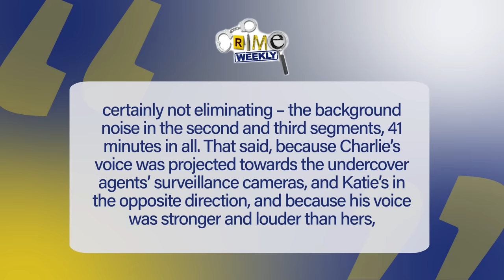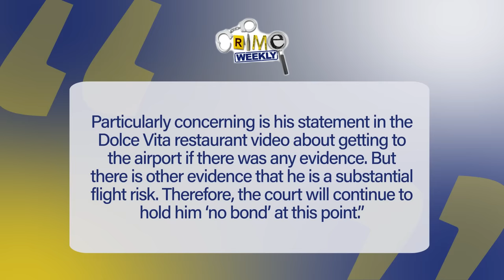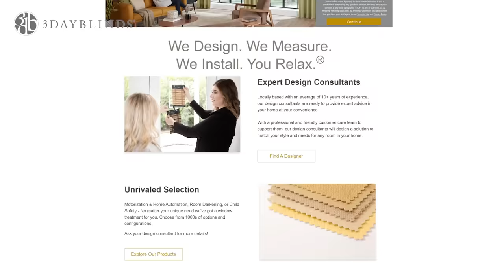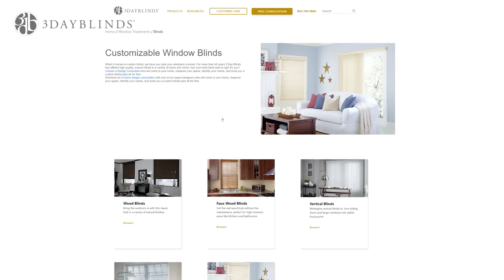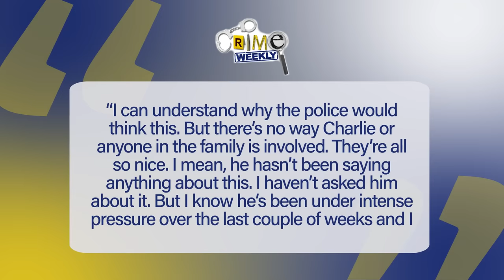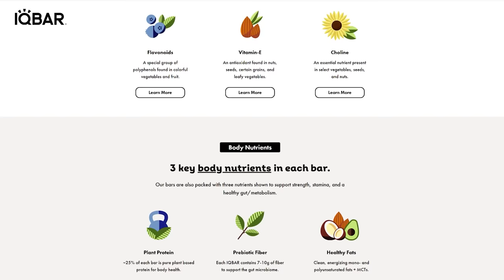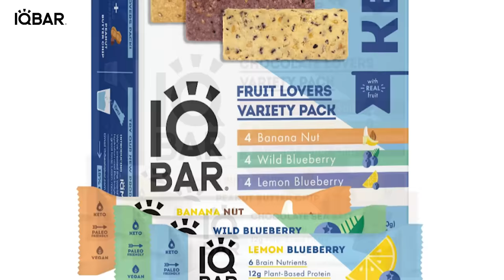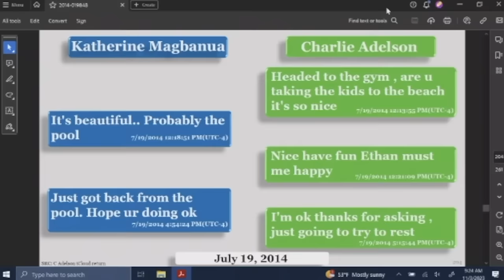Dan Markel: Charlie Adelson VS Katherine Magbanua (Part 7)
In July of 2014, Florida State University professor Dan Markel dropped his two young sons off to preschool and made a quick stop at the gym before heading to his home in Tallahassee, Florida. Within minutes of arriving home, Dan Markel was shot execution style in his garage. In the aftermath, a lengthy investigation would follow that would include financial and phone records, surveillance cameras, wiretaps and a FBI sting operation, and what this investigation would uncover would shock everyone. In the case there have already been three criminal trials, four murder convictions and a fifth arrest, but new details and allegations are emerging every day, suggesting that there may still be more that we do not know about the shocking and tragic murder of 41-year-old Dan Markel.

3. Check out SKIMS' Valentine's Shop, and when you've placed your order, select "podcast" in the survey and select Crime Weekly to let them know we sent you!